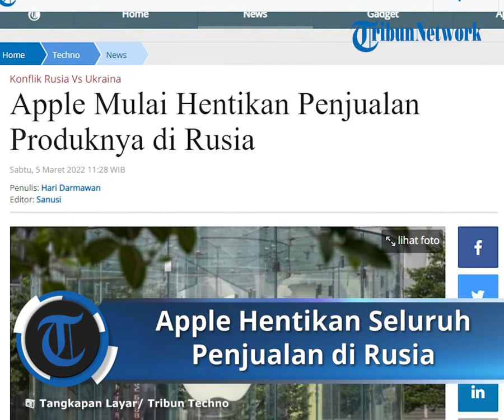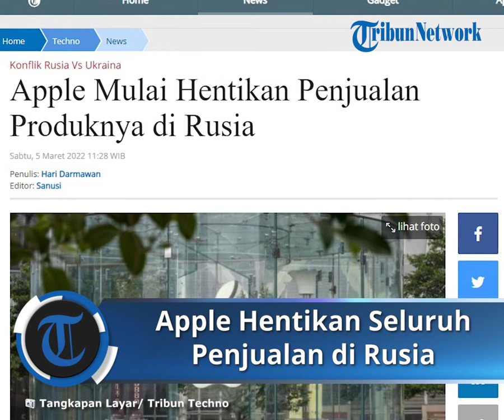Akibat Invasi Rusia ke Ukraina, Apple Hentikan Penjualan dan Menarik Beberapa Aplikasi Berita Rusia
TRIBUN-VIDEO.COM - Dampak dari invasi Rusia ke Ukraina, Apple menghentikan semua ekspor ke seluruh saluran penjualan di negara beruang merah tersebut.

Selain itu Apple juga menghentikan penjualan produk fisiknya di Rusia setelah adanya invasi tersebut.

Menurut laporan The Verge pada Sabtu (5/3/2022), ini langkah terbaru Apple terhadap Rusia setelah membatasi layanan Apple Pay di negara tersebut.

Bukan hanya membatasi penjualan fisik dan layanan Apple Pay, perusahaan berlogo apel ini juga menarik beberapa aplikasi berita Rusia dari App Store mereka di luar negara.

Apple mengungkapkan, langkah ini merupakan tanggapan atas kekerasan yang terjadi akibat invasi yang dilakukan. Apple juga terus mengevaluasi situasi dan berkomunikasi dengan pemerintah negara-negara yang terkena dampak invasi.

Sebelumnya Wakil Perdana Menteri Ukraina Mykhailo Fedorov menerbitkan sebuah surat terbuka kepada Apple yang meminta perusahaan untuk menghentikan Rusia dari produk, layanan, dan App Store.

Dalam surat itu, dia mengatakan tindakan seperti itu akan memotivasi pemuda dan penduduk aktif Rusia untuk secara proaktif menghentikan agresi militer yang memalukan.

Artikel ini telah tayang di Tribunnews.com dengan judul Apple Mulai Hentikan Penjualan Produknya di Rusia,
Penulis: Hari Darmawan
Editor: Sanusi